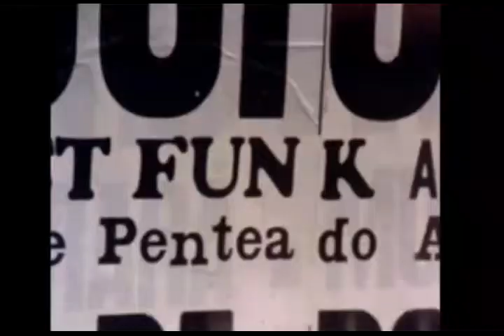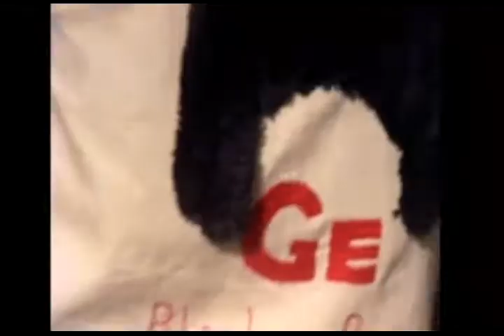Scenes From the Brazil's Black Music Movement in the 1970's/1980's